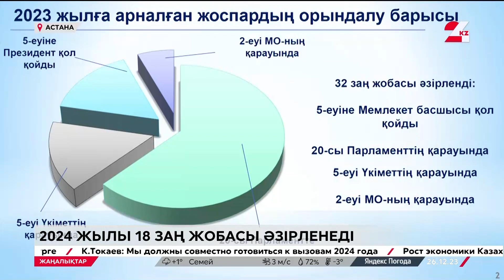2024 жылы 18 заң жобасы әзірленеді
Үкімет келер жылы 18 заң жобасын әзірлейді.